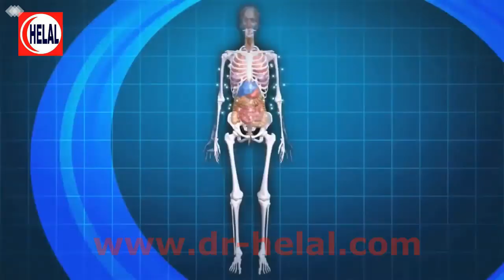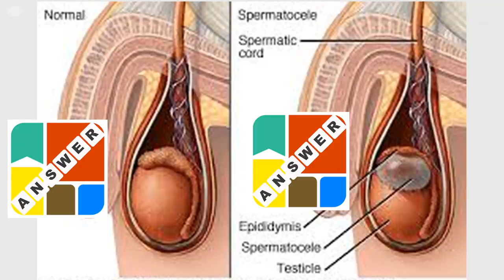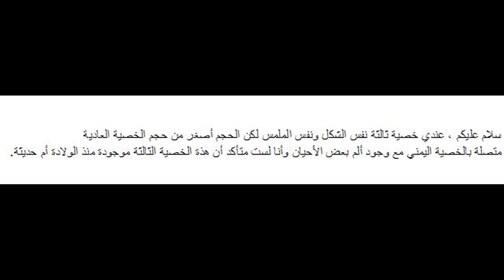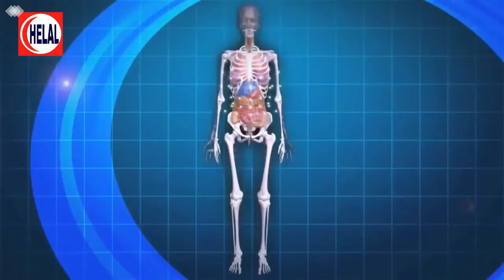هل ممكن يكون عندك خصية ثالثة؟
أيه أسباب وجود خصية ثالثة؟
هل تؤثر الخصية الثالثة على الأنجاب ؟